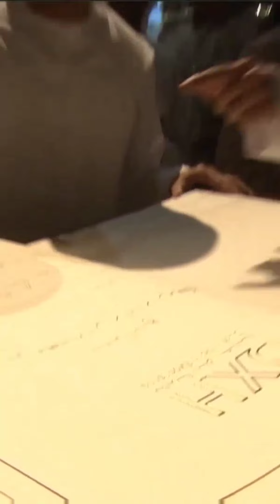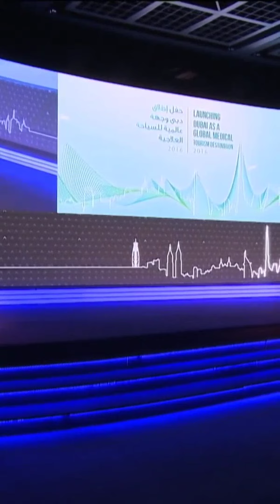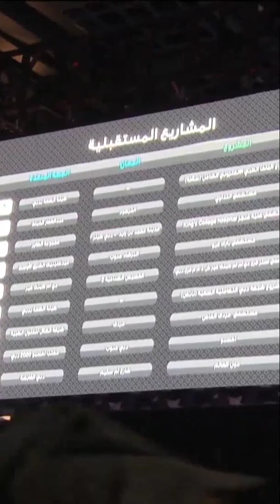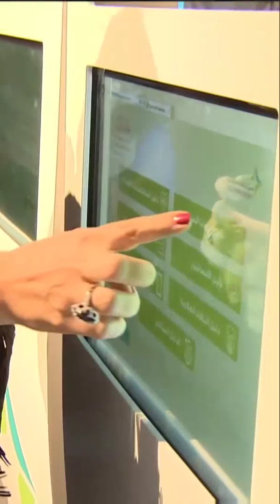Sheikh Hamdan Fazza Launch Worlds First Medical Tourism Hub By Dubai Health Authority Throwback